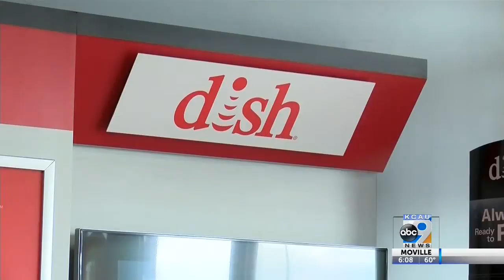Door knockers sales pitches raise concerns